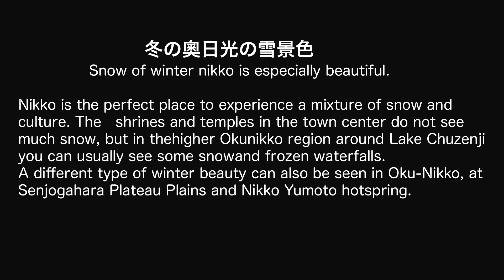Snow blizzard in Nikko winter 冬の日光の雪景色 中禅寺湖 戦場ケ原 湯ノ湖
撮影：2013年１月下旬　栃木県日光市の日光連山から金精峠付近にかけて奥日光は、冬の厳冬期は雪と氷が織りなす神秘な世界を見せてくれます。気温が低く、乾燥した奥日光では粉雪が舞い、竜頭滝や中禅寺湖周辺が凍りつきます。また、雪が積もると戦場ヶ原は広大な雪原に生まれ変わります。そんな奧日光の冬景色は、青空は限りなく透き通り、まさに極限までに美しい冬の世界を見せてくれます。

Snow of winter nikko is especially beautiful.
Nikko is the perfect place to experience a mixture of snow and culture. The
shrines and temples in the town center do not see much snow, but in the
higher Okunikko region around Lake Chuzenji you can usually see some snow
and frozen waterfalls.
A different type of winter beauty can also be seen in Oku-Nikko, at
Senjogahara Plateau Plains and Nikko Yumoto hotspring.